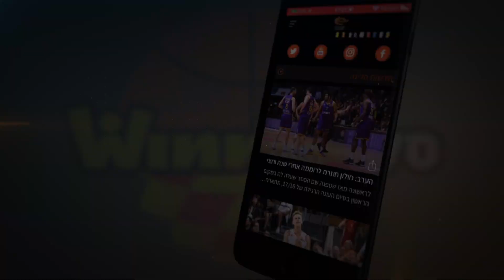מספר 1: הקלאסיקו הגדול של קינן אוואנס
הרכז השתלט על משחק העונה במחצית השנייה, תרם 15 נקודות, 8 אסיסטים והגנה גדולה ושם את מכבי "Playtika" ת"א בעמדה מצוינת לסיים במקום הראשון